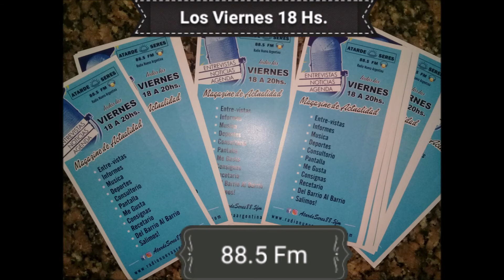Recetario AtardeSeres Guiso carrero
indispensable receta para esta temporada de guiso!!!
en esta oportunidad el Carrero con sus ingredientes, preparación y costos para 6 personas!!!